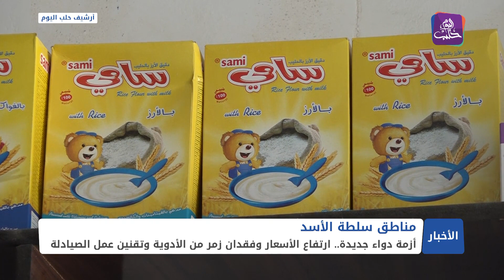لعبة الدواء.. ارتفاع الأسعار وقلة الإنتاج وتقنين عمل الصيدليات عوامل تتسبب بأزمة طبية في مناطق ا...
لعبة الدواء.. ارتفاع الأسعار وقلة الإنتاج وتقنين عمل الصيدليات عوامل تتسبب بأزمة طبية في مناطق الأسد